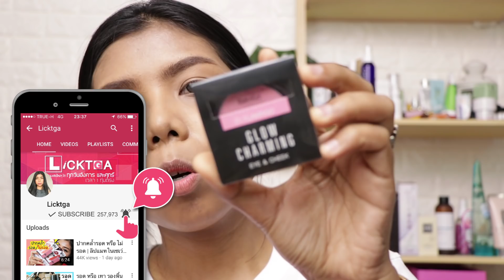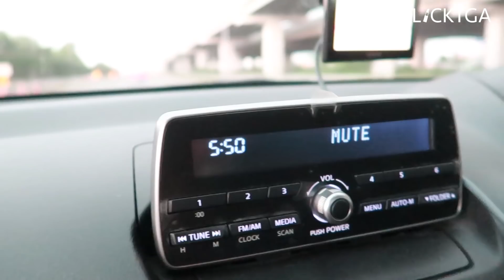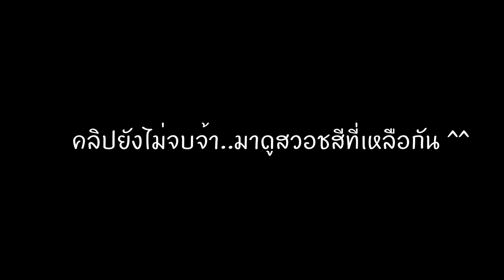รอด หรือ ไม่รอด? | บลัชออนรุ่นใหม่ Daiso Glow Charming Eye & cheek ใช้ได้ทั้งตา+แก้ม | Licktga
รุ่นนี้มี 3 เบอร์ - เบอร์ 1,2,3
ปริมาณ - 5g.
ซื้อได้ที่ - Daiso ทุกสาขา

กล้อง - Canon 80D+g7x markll
คอนแทคเลนส์ - geolica สี Lucent gray